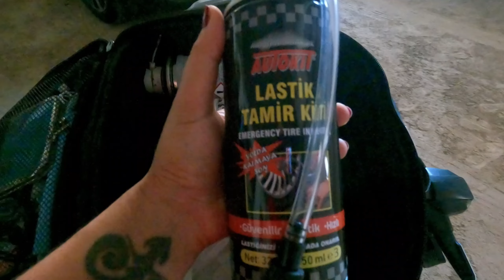CB 250R SELE ALÇALTMA VE AKSESUARLARI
İyi seyirler :)